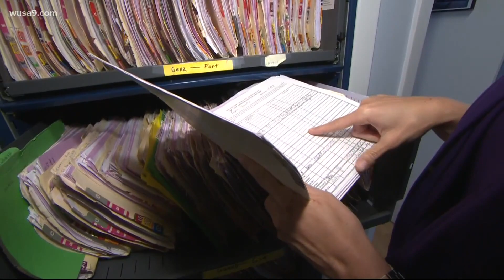Montgomery County mental health court helps those in crisis when arrested get help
Advocates say the program works to deal with the root causes that bring people into the criminal justice system.